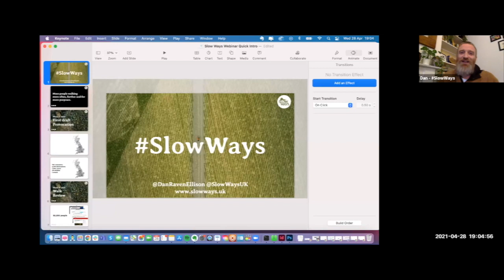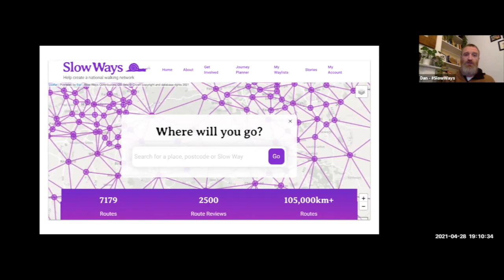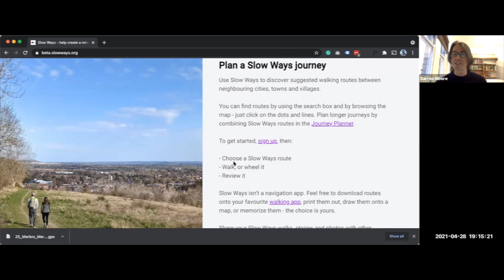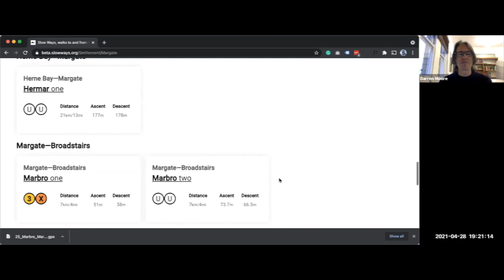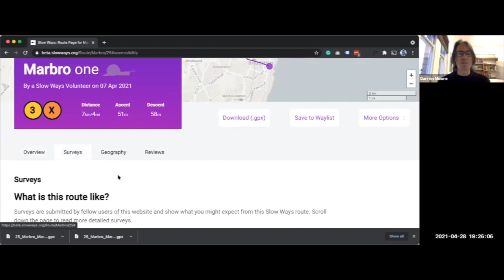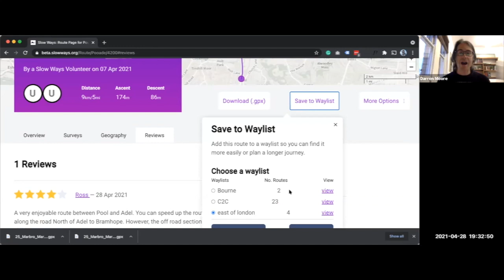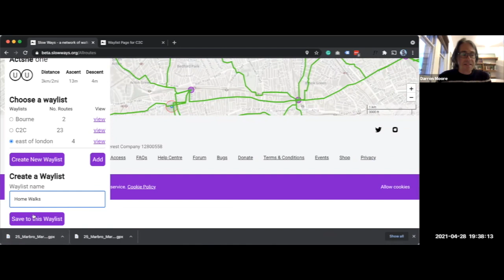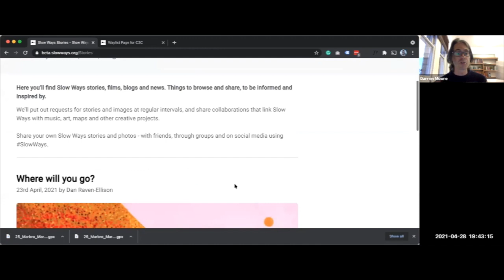How to use the Slow Ways website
During the spring lockdown 700 volunteers drafted a national network of over 7,000 Slow Ways walking routes.

Using existing footpaths, people will be able to use the SlowWays to walk between neighbouring settlements or combine routes for long distance journeys.

While the first Slow Ways routes have been plotted on maps, we now need to walk, review and verify them all. With over 100,000km to walk, that's a big ambition for 2021 and we are looking for people from across Great Britain to help.

Watch this webinar to:
- See a walk-through the of new Slow Ways website, routes and maps with Darren Moore who built the site
- Hear from Dan Raven-Ellison who started the initiative
- Find out how you can get involved